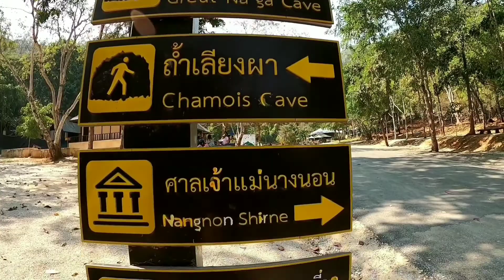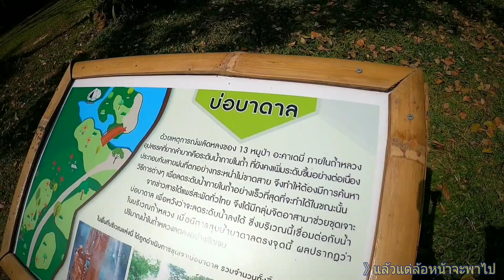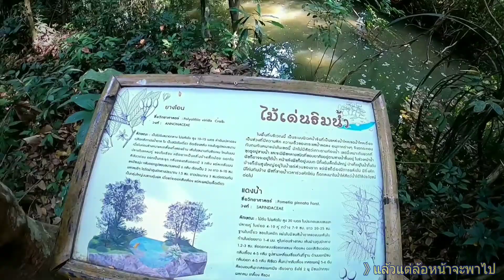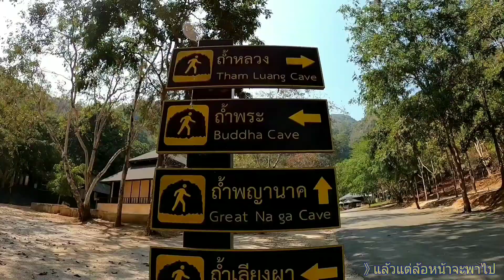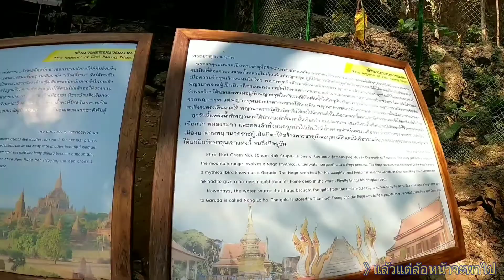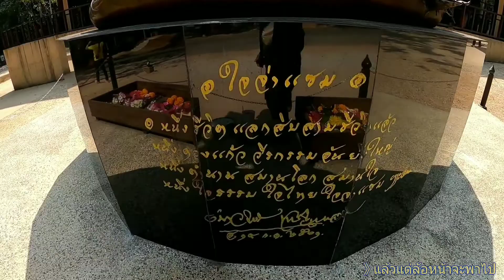เดินชมถ้ำหลวง ขุนน้ำนางนอน 13หมูป่า#เชียงราย จุดรวมน้ำใจของคนทั่วโลก ล้อหน้ามันพาไป 5/2/2020